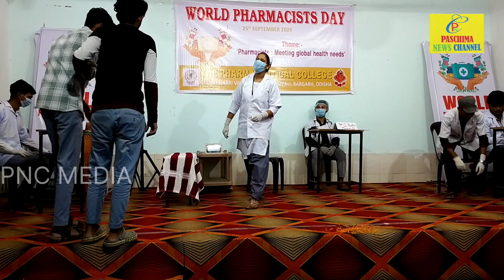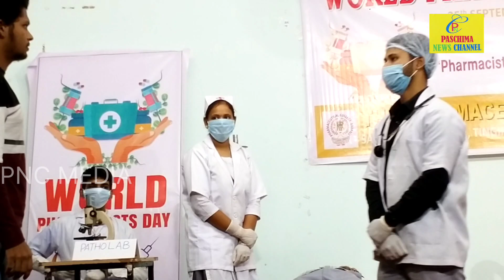ଫାର୍ମାସିଷ୍ଟ ଦିବସରେ ସାଂସ୍କୃତିକ ଝଲକ ll Pharmacist Dibadare Sanskrutik Jhalak